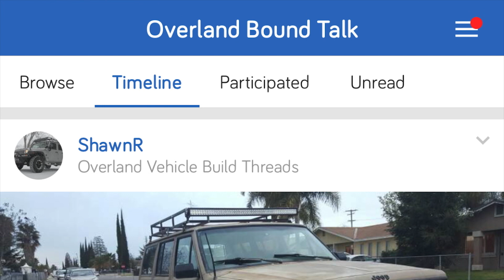Overland Expo 16 Wrap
This is our last update from the expo trip with details on whats to come!

DO YOU NEED ADVENTURE? JOIN US!
Overland Bound Membership and Merchandise

WOULD YOU LIKE TO SUPPORT THESE VIDEOS?!

Communication: Garmin InReach Explorer Plus:
Communication: Yaesu Original FTM-400XDR HAM
Communication: Uniden PRO520XL 40-Channel CB Radio
Communication: Midland MXT400 40 W GMRS:
Storage: Roof Rack Storage Containers:
Recovery: MaxTrax Recovery Boards:
Recovery: Warn 87800 M8000-s Winch with Synthetic Rope:
Lights: KC HiLites - MEMBER DEALS (must log on as member):
Tires: BFGoodrich Mud-Terrain T/A KM2
Tent: Gazelle T4 Camping Hub Tent (4-person):
Battery: NorthStar Ultra High Performance Group 31 AGM Battery:

Mavic Pro Drone:
Canon EOS 5D Mark IV Full Frame Digital SLR:
Canon EF 50mm f/1.8 STM Lens:
Canon EF 24-105mm f/4L IS USM Zoom Lens:
DJI Phone Camera Gimbal OSMO MOBILE:
Azden WHD-PRO Wireless/Shotgun Microphone Audio Kit:
Zoom H1 Handy Portable Digital Recorder:
AZDEN EX503 Omni-Directional Lavaliere Microphones:
Pelican Air 1525 Case With Foam (Black):
Aputure Amaran LED Video Camera Light Panel 5500K:
Aputure Amaran On Camera LED Light:
Video Editing Software - Adobe Create Suite: